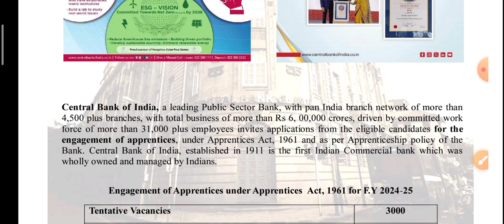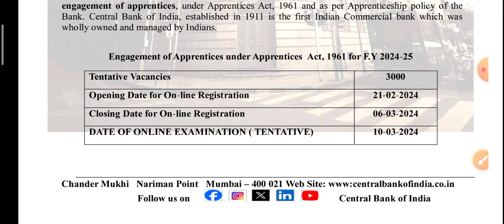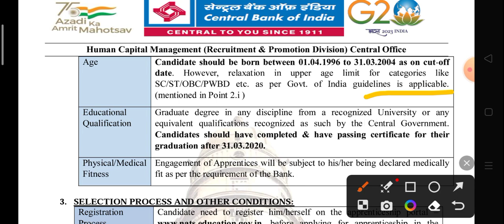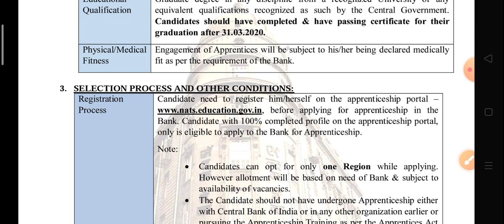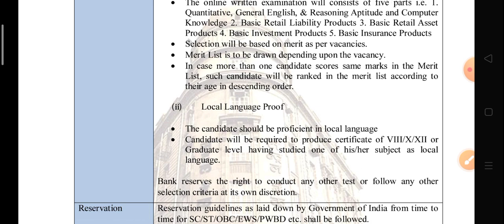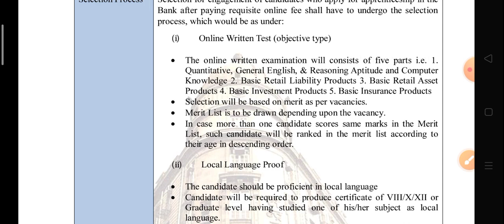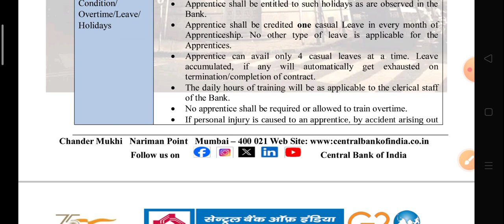Central Bank of India recruitment Eligibilty UG with any subject no interview very easy syllabus.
अप्रेंटिस इन सेंट्रल बैंक
सेंट्रल बैंक से अप्रेंटिस
सेंट्रल बैंक ऑफ़ इंडिया में निकली अप्रेंटिस के पदों पर वैकेंसी जल्दी का apply

central Bank of India recruitment
central Bank of India exam 2024

letest government job update
Bank job update
today bank job

central bank of india user id does not exist,
central bank of india customer id kaise dekhe,
how to do central bank of india net banking,
how to do kyc in central bank of india,
how to do online kyc in central bank of india,
how to do rtgs in central bank of india online,
how to do fd in central bank of india,
how to do rtgs in central bank of india,
how to do fd in central bank of india online,
how to do video kyc in central bank of india,
how to do imps in central bank of india,
how to do mobile banking in central bank of india,
account does not exist remitter central bank of india,
central bank of india policy,
about central bank of india,
central bank of india dd,
i have branch generated token central bank of india,
i have internet banking central bank of india,
i have branch generated token central bank of india tamil,
how to generate atm pin central bank of india,
how to get cif number in central bank of india,
how to login central bank of india mobile app,
how to apply central bank of india recruitment 2023,
how to fill central bank of india form,
how to change tpin in central bank of india app,
how to find customer id in central bank of india,
how to update kyc in central bank of india,
how to activate cif number of central bank of india,
how to check balance in central bank of india,
is central bank of india going to be privatised,
what is central bank of india,
what is tpin in central bank of india,
what is customer id in central bank of india,
what is the cif number of central bank of india,
what is trickle fee in central bank of india,
what is branch generated token in central bank of india,
what is transaction password in central bank of india,
your central bank of india a/c is blocked or frozen,
what is green pin in central bank of india,
customer cif status should be active central bank of india,
should i invest in central bank of india,
ifsc code should be valid central bank of india,
central bank of india mmdc scheme,
central bank of india allowances,
central bank of india target,
what is user id in central bank of india,
what is mpin in central bank of india,
central bank of india so,
central bank of india rd,
where to find cif number central bank of india,
where is customer id in central bank of india,
which is the central bank of india,
central bank of india ka,
central bank of india interview,
will central bank of india be privatised,
central bank of india new user